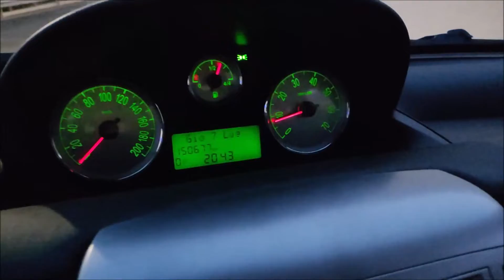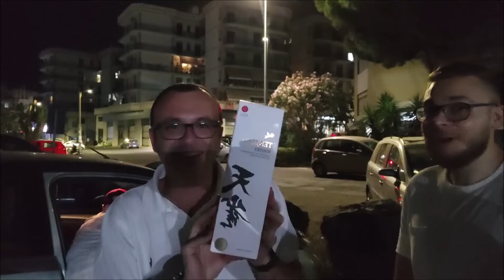L'ha messa pure lui !!!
Quante possibilità ci potevano essere??

LINK UTILI
▶ Link Amazon